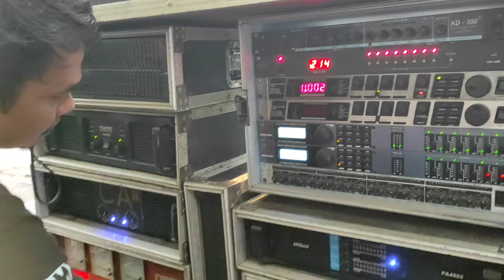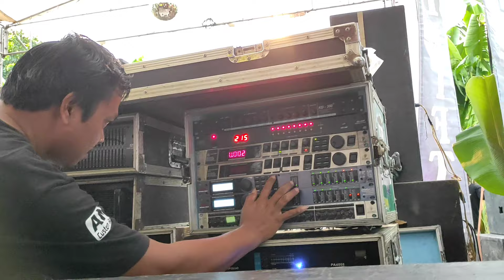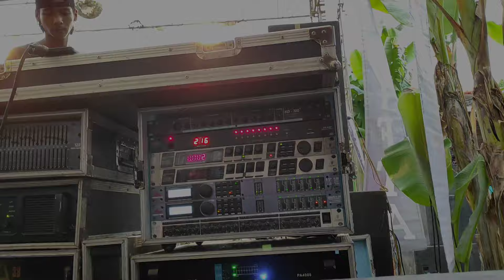WIJAYA AUDIO Batang, live orkes pake MACKIE 24.8 | lokasi sempit polll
Wijaya audio batang, new kalifta